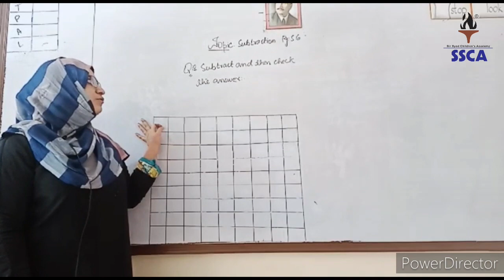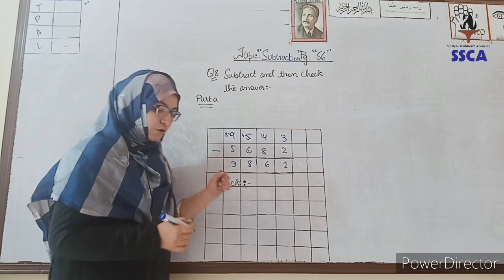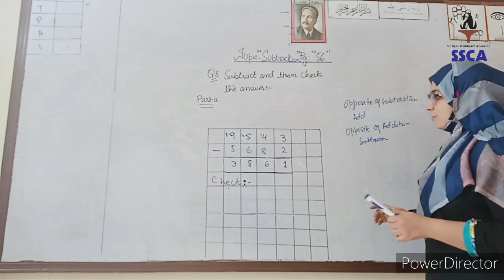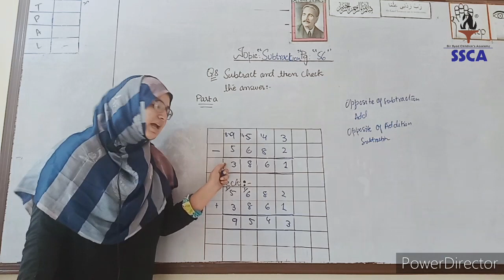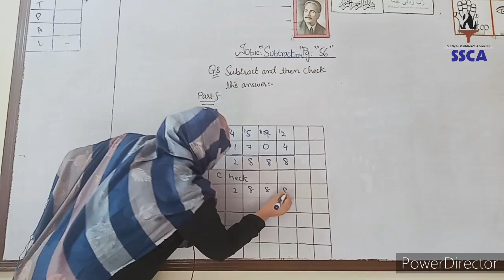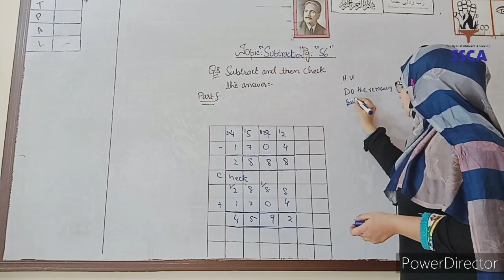CLASS III , maths , 1 12 2020 ,lecture 1